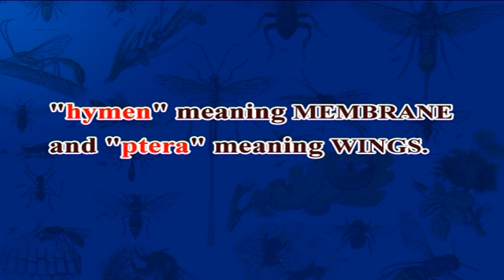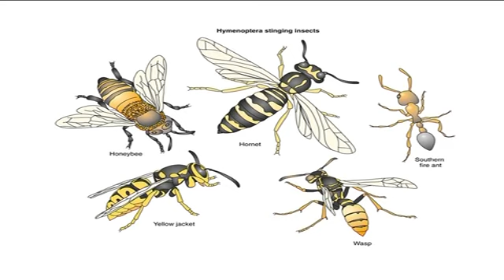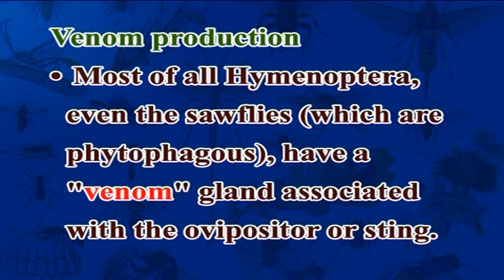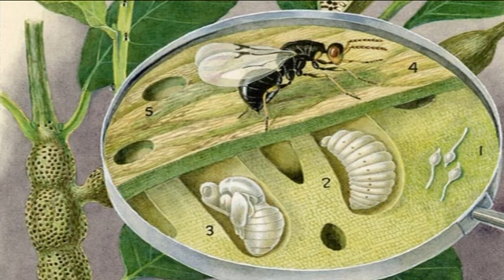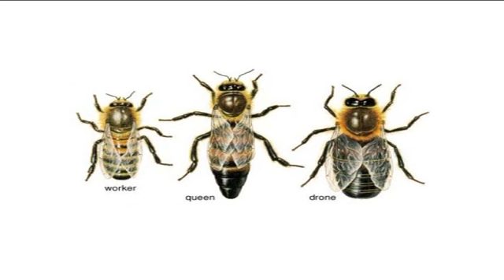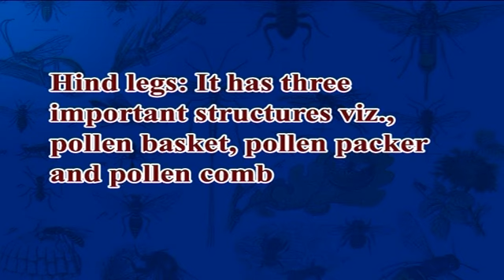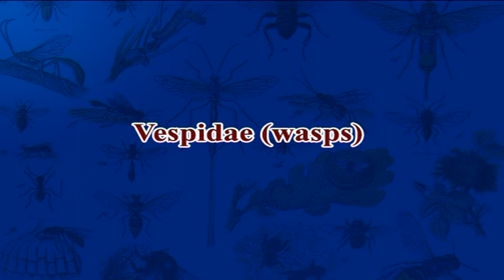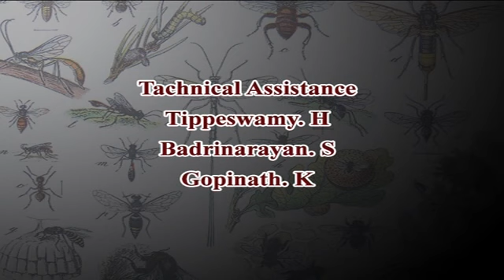Applied Entomology Hymenoptera